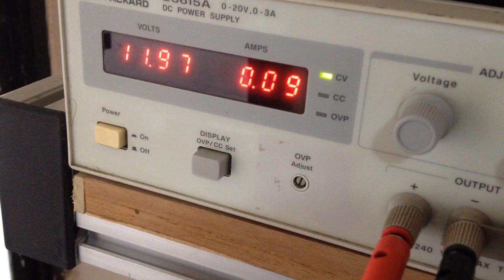Contactless controlled automatic wardrobe LED light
Contactless controlled automatic wardrobe light turns on the LED when you open the wardrobe door, the project is based on Hall affect IC including LED driver and tiny magnet.  Board doesn’t require any mechanical switch. Just tiny board and small magnet complete the project. When magnet is close to the board LED is off, when you open the wardrobe door magnet goes far from hall IC and its turn on the LED, the IC also has special features like soft start and soft off. This board can be used in other applications like Automotive Gloves boxes and Storage, task lighting, automotive vanity mirrors.  The APS13568 is a heart of the project. The IC can drive LED current up to 150mA. I have set the current 100mA approx. with help of R3. C2 is provided to set the FADE-IN  FADE-OUT time. The value of C2 can be changed as per application requirement.

Note: The board has omnidirectional Hall sensor. Default it set to switch on the LED in absence of magnetic field or magnet is not around, it will switch off the LED when magnet is close to the hall sensor IC or in presence of magnetic field. Remove POL Resistor R4 for reverse operation.
Features
• Supply 12V DC  ( 7-24V Supply Possible)
• LED Current 100mA (LED Current can be set to 150mA with help of  R3)
• Selectable Output Polarity
• FADE-IN  & FADE-OUT ( Soft On/Off)
• Built In Short Circuit Protection, Thermal Protection, Reverse Battery and Load Dump Protection